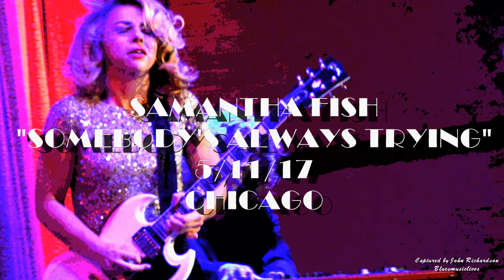SAMANTHA FISH " SOMEBODY'S ALWAYS TRYING" LIVE CHICAGO 5/11/17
Samantha blows the crowd away in Chicago ! 5/11/17
The New Release is out "Chills and Fever" Fantastic !